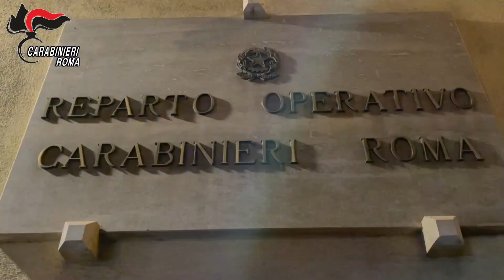“OPERAZIONE BOX”CARABINIERI SMANTELLANO CARTELLO DELLA DROGA PUGLIESE.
“OPERAZIONE BOX”

ROMA – CARABINIERI SMANTELLANO CARTELLO DELLA DROGA LEGATO ALLA CRIMINALITÀ ORGANIZZATA PUGLIESE. 13 ARRESTI PER TRAFFICO DI STUPEFACENTI E DETENZIONE DI ARMI CLANDESTINE.

ROMA - Dalle prime luci dell’alba, nelle province di Roma (RM) e Brindisi (BR), i Carabinieri del Comando Provinciale Carabinieri di Roma, unitamente ai Comandi Arma territorialmente competenti, stanno dando esecuzione a un’ordinanza di custodia cautelare emessa dal G.I.P. presso il Tribunale di Roma, su richiesta della Direzione Distrettuale Antimafia della locale Procura della Repubblica, nei confronti di n. 13 persone, ritenute responsabili, a vario titolo, di spaccio in concorso di sostanze stupefacenti, ricettazione, detenzione e porto in luogo pubblico di arma da fuoco.
Il provvedimento restrittivo si basa sulle risultanze acquisite dai Carabinieri del Nucleo Investigativo di “Via in Selci” nell’ambito dell’indagine convenzionalmente denominata “BOX”, condotta mediante attività tecniche e dinamiche negli anni 2016 e 2017.  Il procedimento penale trae origine da un’operazione di polizia che, in data 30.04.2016, culminava con il sequestro di kg. 35 di sostanza del tipo hashish rinvenuta all’interno di un box, ubicato in zona “Infernetto”, risultato essere nella disponibilità di un ex appartenente all’Arma dei Carabinieri, tratto in arresto in esecuzione di ordinanza di custodia cautelare lo scorso 24 marzo.  Nei confronti del medesimo, accusato di reati in materia di stupefacenti, l’Amministrazione, già nel 2016, adottò tempestivamente provvedimenti amministrativi di cessazione di ogni rapporto di impiego in quanto la scala gerarchica accertò, fin da subito, i gravi comportamenti illeciti posti in essere dal militare durante l’espletamento del servizio, senza necessità di attendere la definizione della vicenda in sede penale.
I successivi approfondimenti investigativi hanno consentito di identificare i principali componenti del sodalizio, questi ultimi in contatto con trafficanti di origine pugliese e con soggetti domiciliati in Spagna e attivi nel settore del narcotraffico.

Le investigazioni hanno permesso di dimostrare l’ininterrotta operatività, nel Comune di Roma-Capitale, di un gruppo di soggetti italiani stabilmente dediti all’attività di smercio di consistenti quantitativi di sostanza dei tipi cocaina, hashish e marijuana, a favore delle piazze di spaccio dei quartieri “La Rustica”, “Ponte di Nona”, “Acilia” e litorale romano.
In tale contesto criminoso è stato accertato come gli indagati, per l’approvvigionamento del narcotico, si fossero rivolti in più circostanze a esponenti appartenenti alla criminalità organizzata brindisina, effettuando trasferte in quella provincia per definire di persona le delicate trattative. Uno dei personaggi di spicco operativo in Puglia risulta essere stato, nel frattempo, condannato dalla Corte Penale di Ioannina (Grecia) alla pena di anni 15 di reclusione, a seguito del suo arresto avvenuto, in data 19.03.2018, per traffico di stupefacenti in quanto trovato in possesso di kg. 27 di cocaina nel mentre tentava di importare tale quantitativo in Italia.
In sintesi, le investigazioni hanno consentito di:
-          ricostruire due importazioni di ingenti quantitativi di narcotico, provenienti dalla Spagna in particolare dalla città di Malaga, spedite mediante servizi di corriere utilizzando nomi di aziende inesistenti;
-          attestare la disponibilità, di alcuni indagati, di armi da sparo clandestine.
-          arrestare in flagranza di reato:
•     n. 17 persone per spaccio e detenzione di sostanze stupefacenti, con il conseguente sequestro di kg. 2 di cocaina, kg. 123 di hashish e kg. 54 di marijuana;
•     n. 1 persona per detenzione e porto abusivo di arma da sparo clandestina con il contestuale sequestro di una pistola a tamburo cal. 22 con matricola abrasa.
Uno dei sequestri più ingenti è stato operato in data 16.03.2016, allorquando si procedeva al controllo di un soggetto sorpreso nella Capitale alla guida di un furgone Mercedes mentre trasportava 53 kg. lordi di sostanza stupefacente di tipo marijuana, occultata in 3 congelatori a “pozzetto”.